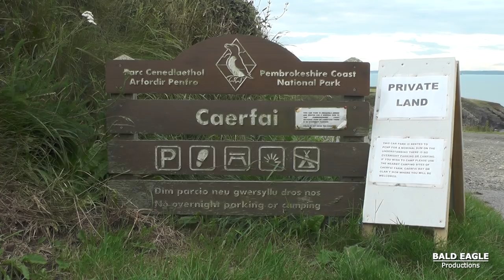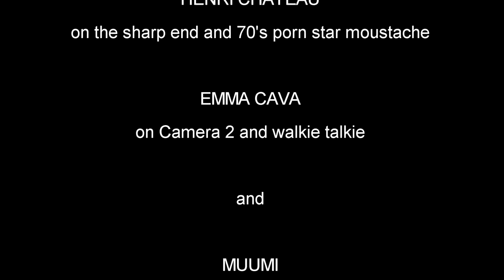Armorican One Armed Bandit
My latest wee video about friend and fellow Climbers Club member Andrew Walker.  Andrew had a very serious, life changing accident about 10 years ago and this is his attempt to climb the 3* VS super-classic Armorican at the delightful and photogenic Craig Caerfai near St Davids in North Pembroke!